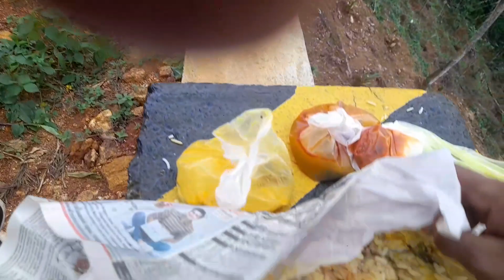kodaikanal bike tavel on malayalam tour vlog part 1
kodaikanal bike travel on malayalam tour vlog part 1